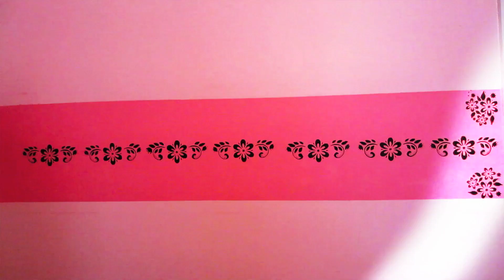The Fighter Gym Class Heroes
i hope you like this:) i reuploaded it because some parts were out of sync.